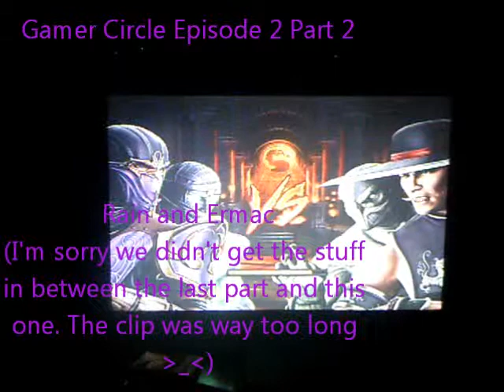Rain and Ermac Episode 2 Part 2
This is part 2 of the Gamer Circle's second episode! :D

In this video we will be us getting closer to defeating Shao-Khan